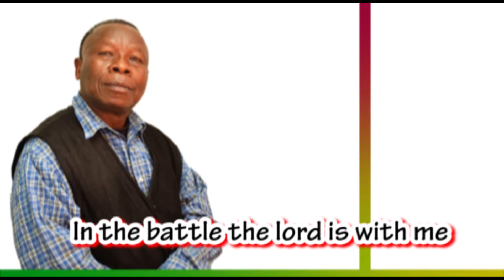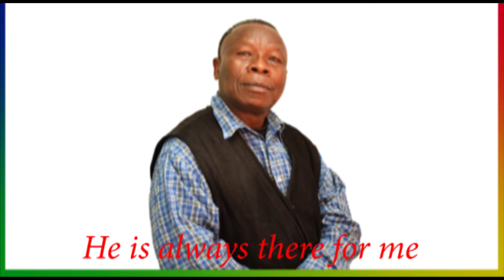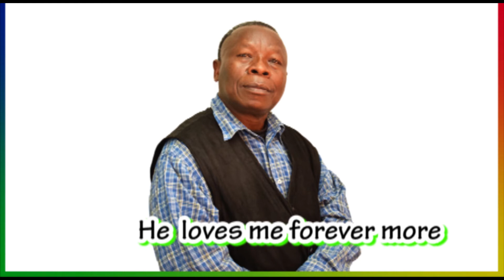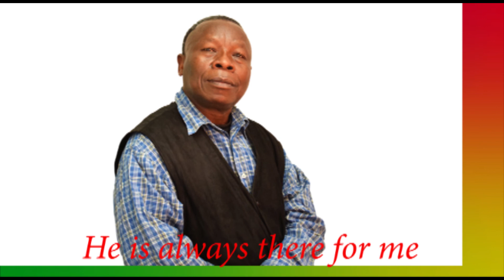Jesus Loves me By Caxton Nyahela video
I have nothing enough to thank Jesus for pouring his precious blood at Calvary to wash my sins away and giving me victory. All praises and glory be to His  glorious name. Amen